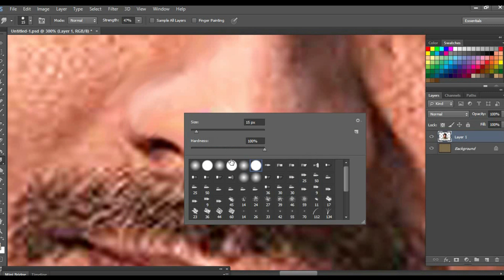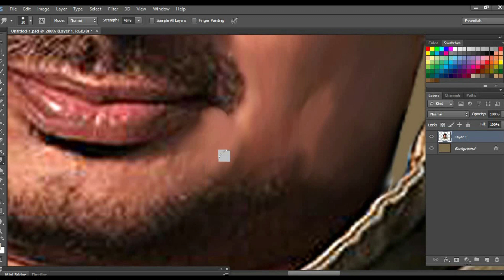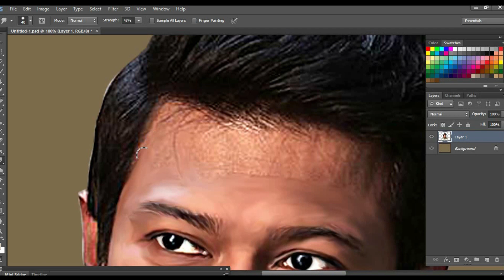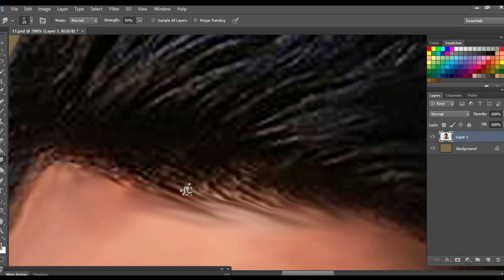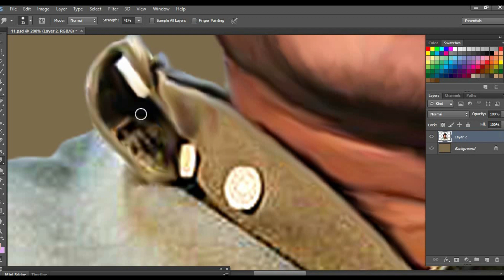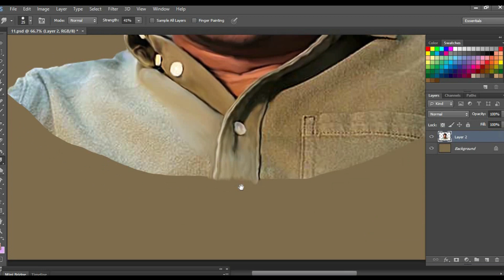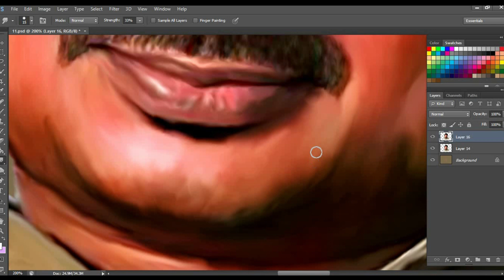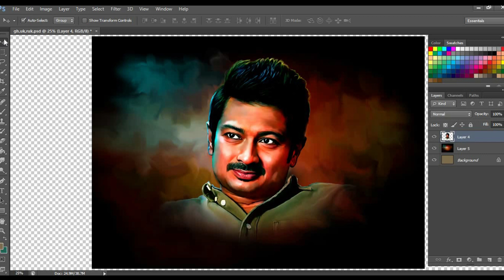Udhayanidhi Stalin Digital Art photoshop